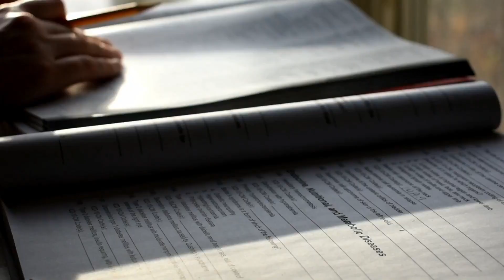Sequela! 2017 FY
In this video I explain what sequela means, how to code for and sequence sequela diagnoses, and give an example of coding a sequela.